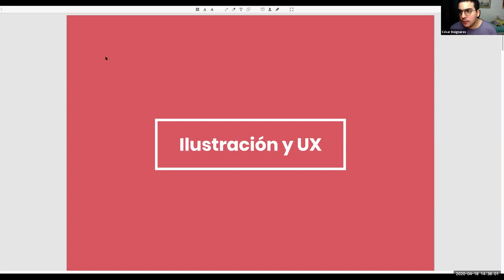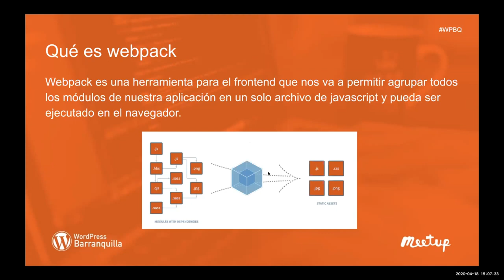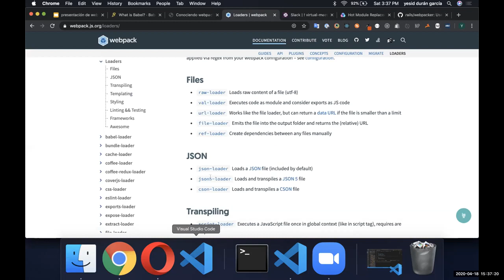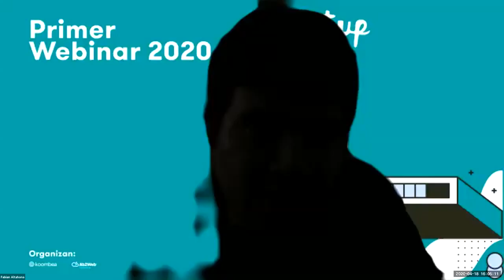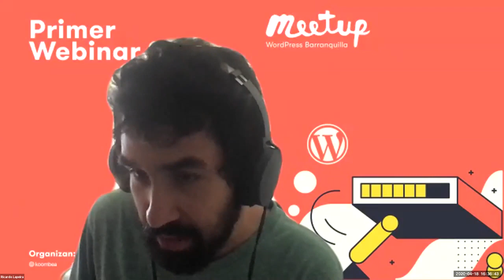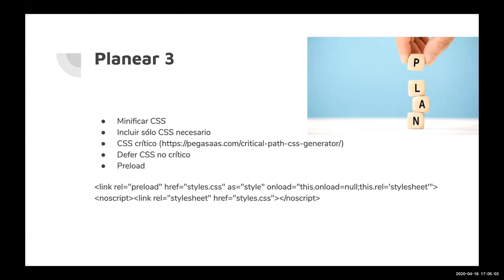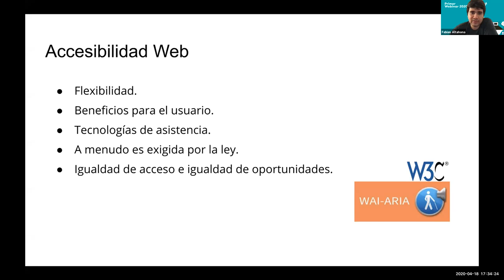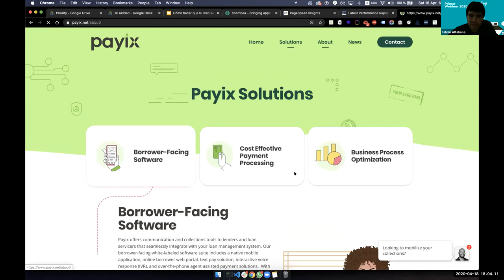Primer Meetup Online 2020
1. «Ilustración y UX» por Cesar Insignares.

2. «Conociendo e integrando WebPack en nuestros proyectos web» por Yesid Duran

3. «Apaga las luces» por Cesar Serpa.

4. «La búsqueda de inspiración para la creación de contenidos» por Ricardo Lapeira

5. «Cómo mejorar el performance de tu WordPress» por Rhonalf Martinez

6. «Cómo hacer que tu web sea accesible para todos» por Fabian Altahona.